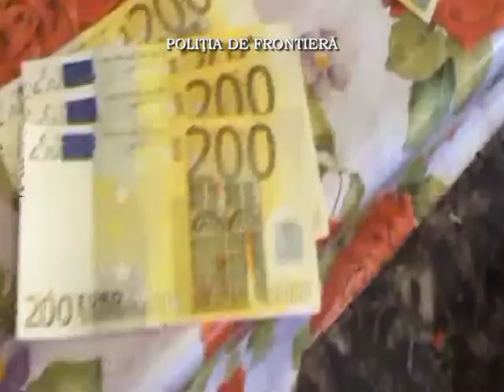15.000 euro, 30.000 lei si 7.470 pachete de tigari confiscate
Politistii de frontiera maramureseni au descoperit si confiscat in urma unei actiuni pe linia combaterii contrabandei cu tigari in zona de competenta, 15.000 euro, 30.000 lei si 7.470 pachete tigari de provenienta ucraineana.